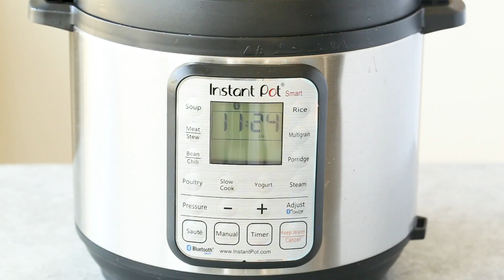Creamy Italian Instant Pot Chicken Breasts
These Creamy Italian Instant Pot Chicken Breasts are so moist and flavourful! They cook in just minutes and are coated in a creamy sauce of Italian herbs, chicken broth, cream, and roasted red peppers. Perfect over pasta, rice or potatoes!